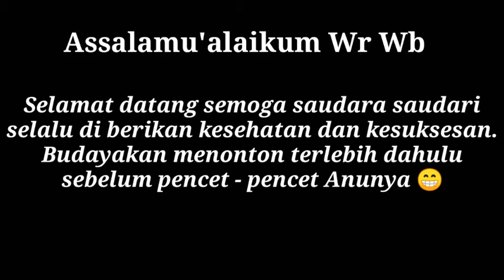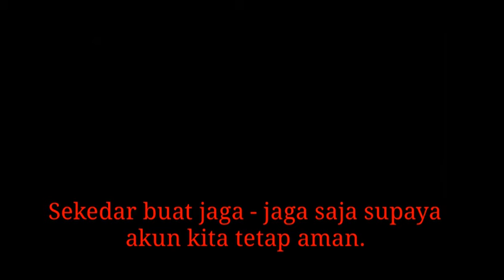Penting!!! Youtuber Pemula Harus Tau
Penting youtuber harus tau, seridaknya kita harus sedikit berjaga - jaga agar akun kita bisa tetap aman. Yang baru datang ada baiknya selalu patuhi aturan youtube. dan jangan lupa untuk selalu aktifkan tombol lonceng agar tidak ketinggalan info - info terbaru di channel ini. Karena bakal selalu ada pembahasan di sini seperti.

Selalu dukung dan suport channel ini tanpa minta kembalian, karena otomatis bakal di balas kalau notifikasi sudah masuk. Makanya tolong menu channel untuk di buat publik saja agar tidak ada dusta di antara kita.